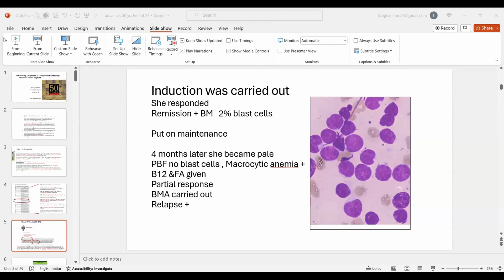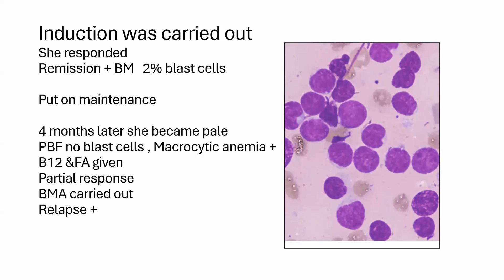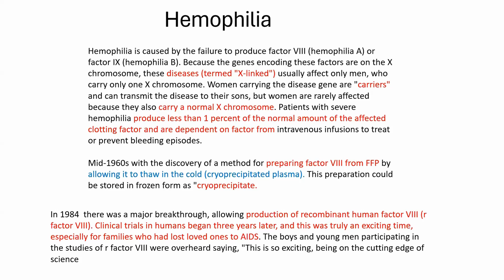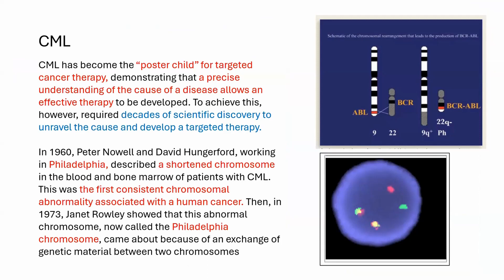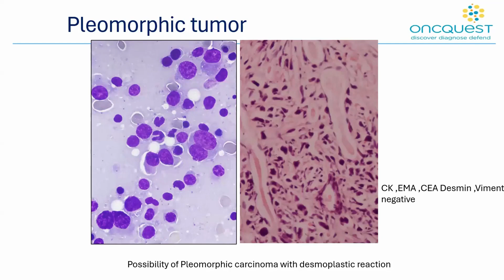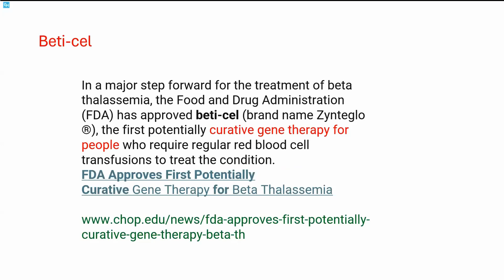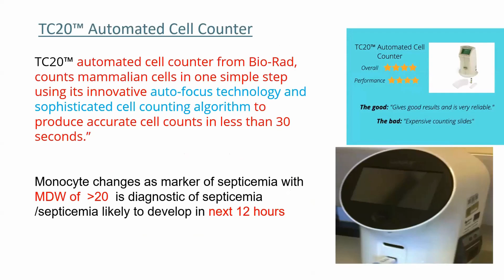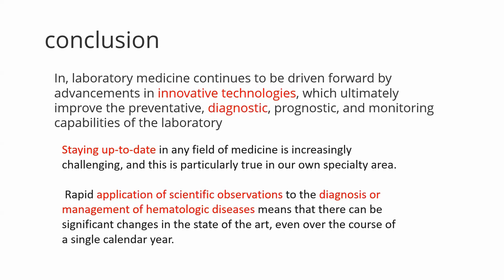Advancing Diagnostics – Evolution in Hematopathology: Webinar Series Ep.1 | Vanguard Diagnostics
Join us for the first edition of our 'Advancing Diagnostics – Evolution in Hematopathology' webinar series, organised by Vanguard Diagnostics, in association with Unipath Speciality Laboratory.